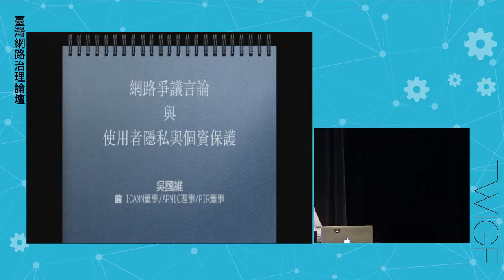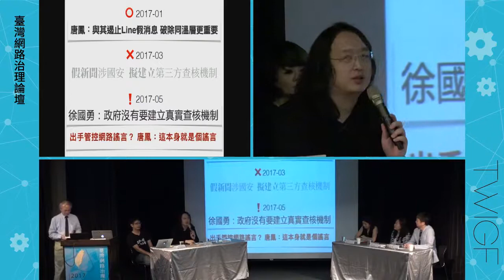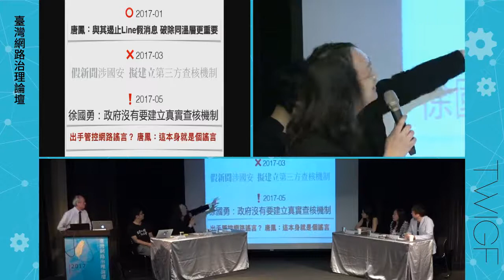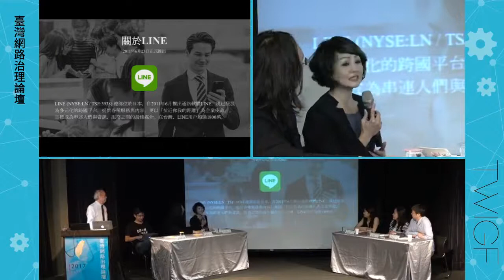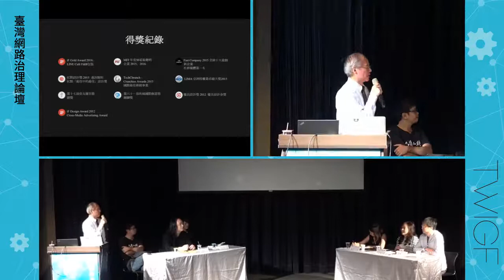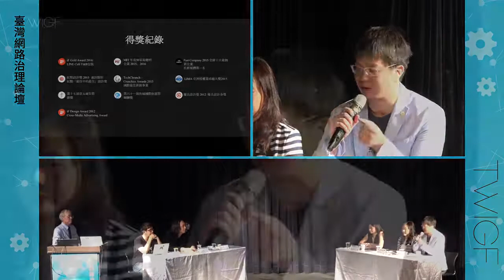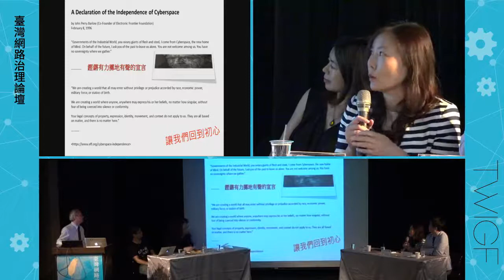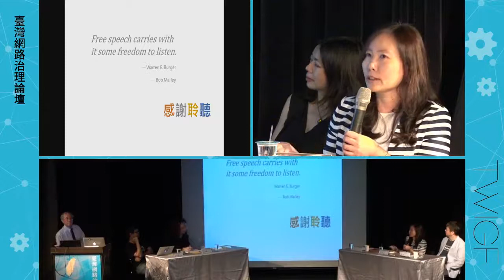2017-06-17 網路爭議言論防治與使用者隱私與個資保護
2017 臺灣網路治理論壇